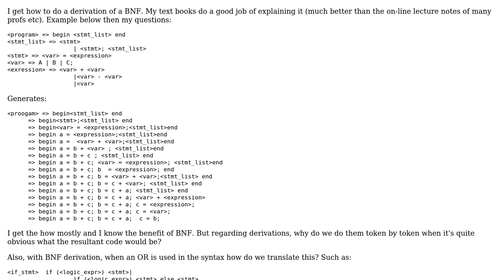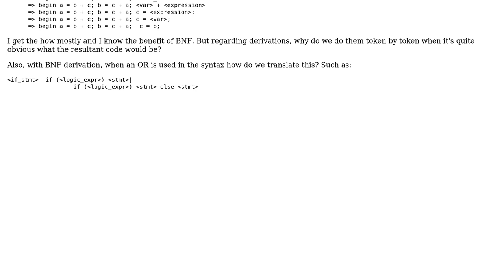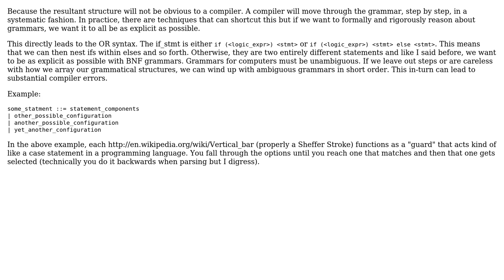Derivations in BNF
With thanks & praise to God, and with thanks to the many people who have made this project possible! | Content (except music & images) licensed under CC BY-SA | Music | Images & others | With thanks to user svick user Andrew S and the Stack Exchange Network Trademarks are property of their respective owners. You are responsible for your own actions.